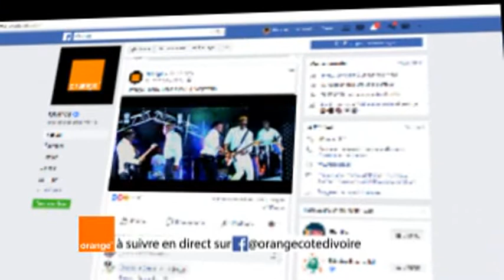Orange Family Show avec Zouglou Makers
Tu veux faire partir des privilégiés et suivre le concert inédit de Zouglou Makers offert par Orange ?
Connecte-toi sur la page Facebook d'Orange ce vendredi 31 mai pour suivre le show en direct !